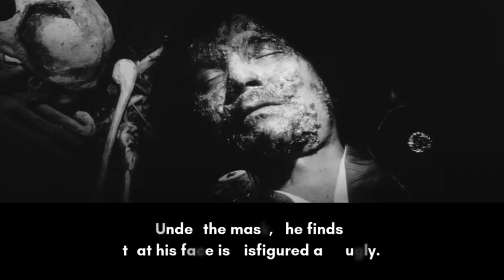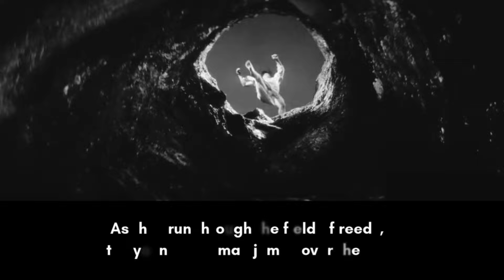Onibaba - Japanese Horror Classic - Jason On Movies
Like "Kuroneko", this story takes place in Japan's past during a time of civil war.  Like "Kuroneko", this story involves two women who have suffered loss because of that war.  Unlike "Kuroneko", this story is more grounded, yet still very metaphorical.  Check out the beautiful cinematography, amazing acting, and chilling realism of "Onibaba".